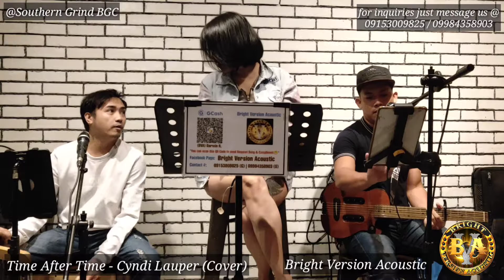You Gotta Be - Des'ree (Cover by Bright Version Acoustic feat. Amor)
feat. darwin recto , jay valdez

pls also like my facebook page ty!

this video is not associated with any company or products showed and mentioned in this video, video is not paid sponsored or paid promotion, if there's a problem please send a private message,
my gmail account is rhafaeldaniellversosa@ gmail.com